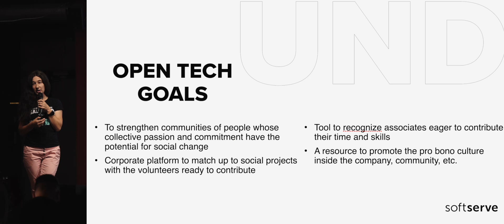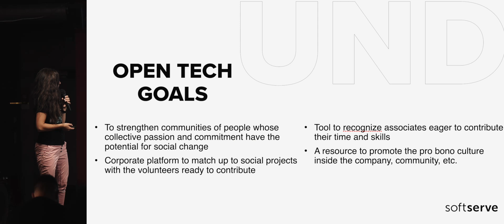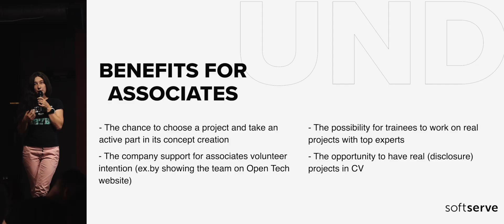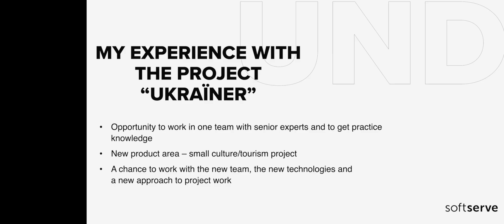Olha Shcherbaniuk 'Corporate pro bono program on supporting social initiatives'